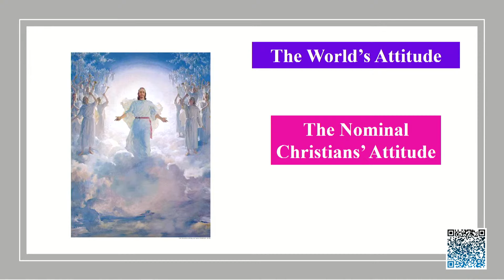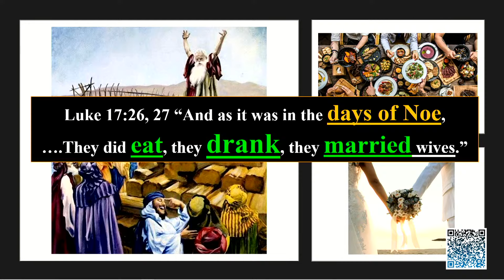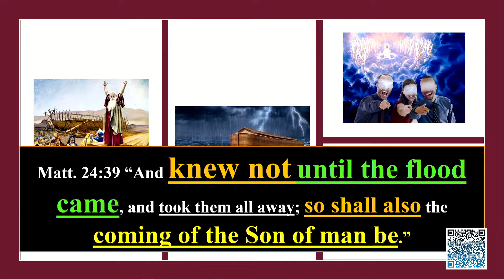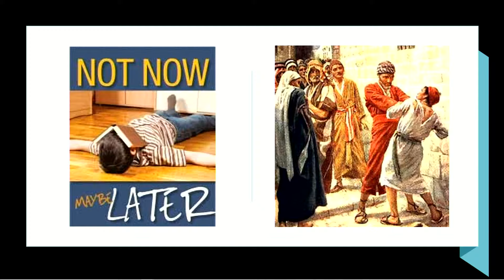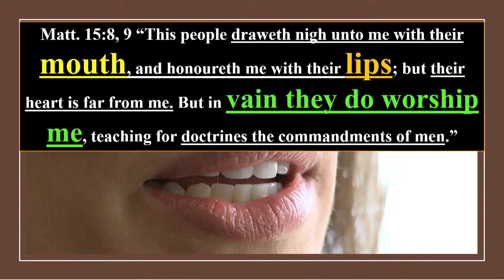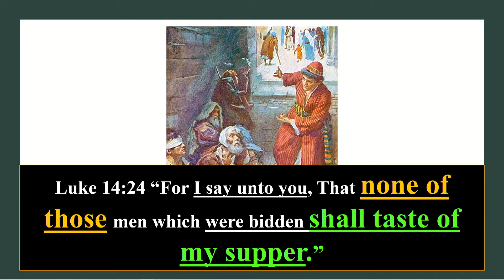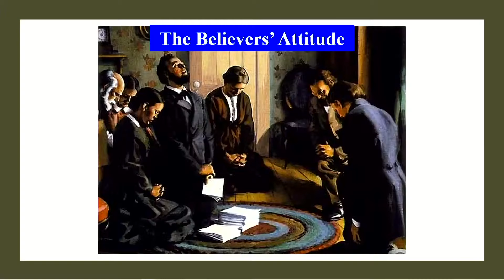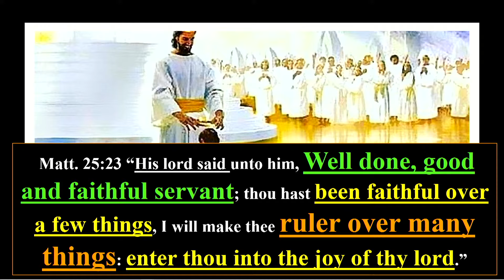"2nd Coming, Three Different Attitudes" | Pr Michael Pedrin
Your attitude today regarding the Second Coming of Jesus will determine whether you are going to be saved or not! You can change your attitude before it is too late!